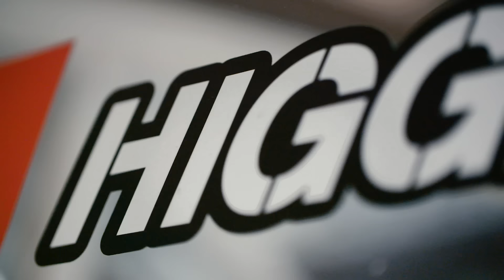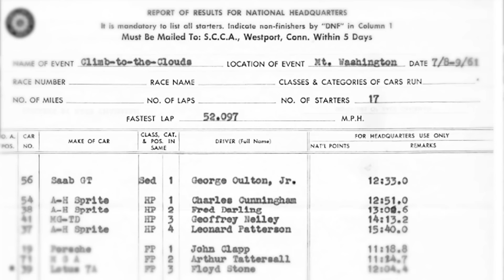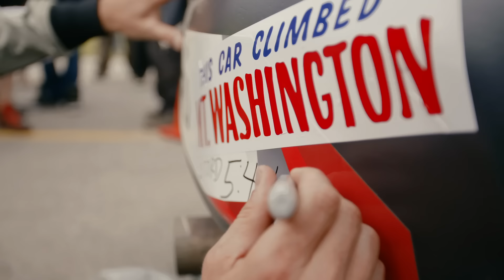Launch Control: Climb to the Clouds at Mt. Washington – Episode 5.07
Launch Control: Climb to the Clouds at Mt. Washington Auto Road - Season 5, Episode 7
Travis Pastrana and David Higgins strap into the fastest cars ever made by Subaru Rally Team USA for the legendary Climb to the Clouds hillclimb event at Mount Washington Auto Road. With over six hundred horsepower and no co-drivers, the drivers are on the limit. One car will go faster than ever before, one won’t make it to the finish.

Subaru Rally Team USA is managed by Vermont SportsCar and proudly supported by Subaru of America, Inc., Valvoline, DirtFish, Method Race Wheels, Kühl, DMACK Tires, PIAA, Recaro, and Disc Brakes Australia.